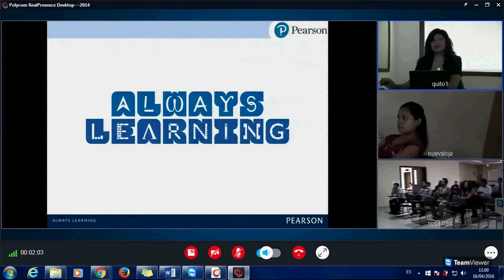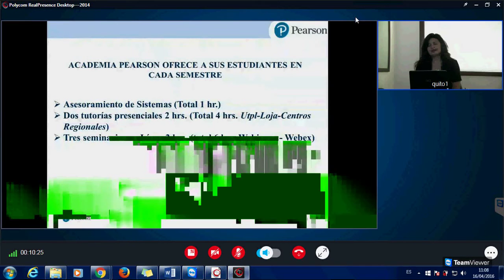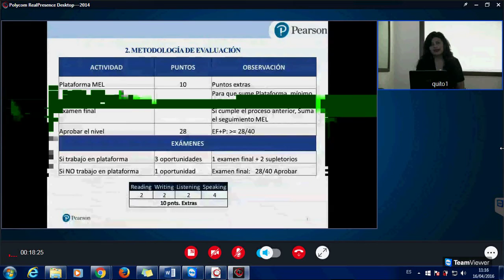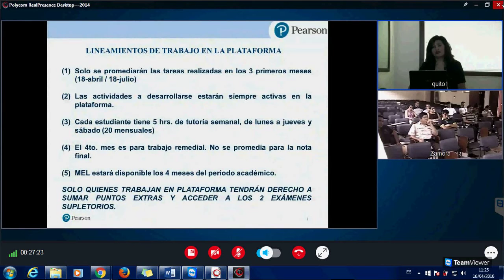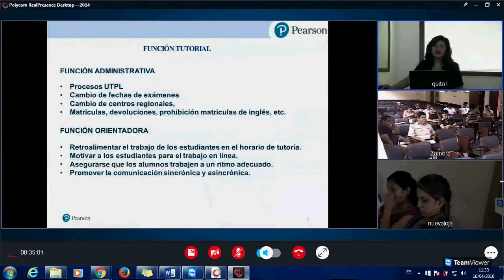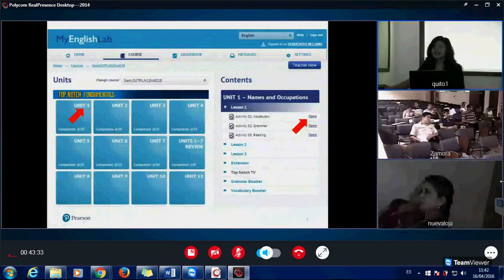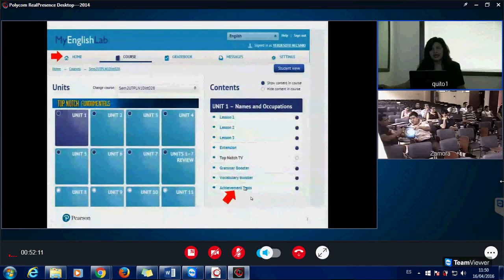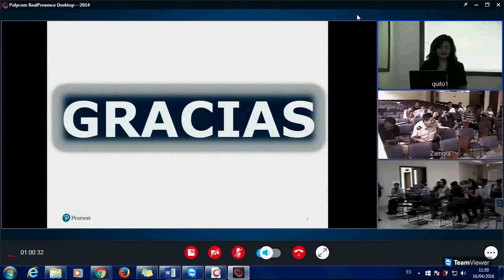UTPL JORNADA DE ASESORÍA INGLÉS ACADEMIA PEARSON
Jornada de asesoría
Inglés
Academia Pearson